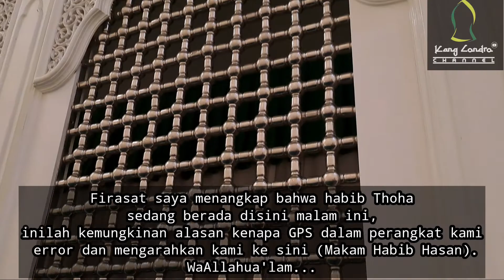DESKRIPSI VIDEO KELIRU, Yang benar:KRT Sumadiningrat Bukan Habib Hasan bin Thoha Bin Yahya Semarang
KRT Sumadiningrat adalah menantu Sultan Hamengkubuwana II. Ayahnya, Ia merupakan anak tertua KRT Jayaningrat I yang menikah dengan Raden Ayu Jayaningrat binti Sultan HB I. Makam KRT Sumadiningrat berada di Jejeran, Wonokromo, Bantul, Yogyakarta. Tepatnya di dalam sebuah cungkup di sisi barat Masjid Mi’rajul Muttaqinallah. Di dalam tatanan pemerintahan Sultan HB II, KRT Sumadiningrat menjabat sebagai bupati jaba kedua pada 1794, wedana jero pertama pada 1797 (P. Carey 2008, 188; P. B. R. Carey 1980, 191).

Belakangan, muncul opini dan penetapan KRT Sumadiningrat sebagai Habib Hasan bin Thoha Bin Yahya (Syekh Kramat Jati) oleh Majelis Taklim Darul Hasyimi. Disebut pula bahwa makam tokoh ini berada di Lamper Kidul, Semarang Selatan, Semarang, Jawa Tengah. Opini ini cukup menjadi pertanyaan besar di kalangan para pengkaji sejarah dan anak-turun serta kerabat KRT Sumadiningrat, Sultan HB II serta anak-turun KRT Jayaningrat. Sebab selama 200 tahun lebih sejak kematiannya pada 1812 pada tragedi Geger Sepehi, KRT Sumadiningrat tercatat dalam seluruh catatan nasab induk di Yogyakarta sebagai anak KRT Jayaningrat I, seorang Bupati Remame, Kedu, bukan seorang habib atau sayyid.

Fakta 1:
a. Dalam Serat Raja Putra, sebuah naskah yang menghimpun seluruh istri dan anak Sultan HB I – HB IX karya KPH Mandoyokusumo, nama yang ada “Rantamsari” nya justru adalah garwa ampeyan (istri selir) Sultan HB II, bukan anak Sultan HB II. Tertulis di sana Mas Ajeng Rantamsari (Mandoyokusumo 1988, 24).
b. Di Serat Radja Poetra sebuah naskah yang menghimpun seluruh istri dan anak Sultan HB I – HB VIII, tertulis Bandara Mas Ajoe Rantamsari adalah salah satu istri selir Sultan HB II, bukan anak Sultan HB II (Dajapertama & Dirdjasoebrata n.d., 20).
c. Jadi, “Bendara Mas Ayu Rantamsari” bukan putri Sultan HB II, melainkan salah-satu istri selir Sultan HB II.

Fakta 2:
a. Telah disebutkan di atas bahwa Mas Ayu Rantamsari bukan anak Sultan HB II (Dajapertama & Dirdjasoebrata n.d., 17; Mandoyokusumo 1988).
b. Ada lima orang anak yang dilahirkan di dalam pernikahan Sultan HB II dengan GKR Kedhaton, yaitu: (1) Sultan HB III; (2) GKR Bendara; (3) GKR Hangger; (5) GPH Mangkubumi (Panembahan Mangkurat); (5) GKR Maduretna (Emas).
c. Tidak ada nama Mas Ayu Rantamsari di sana.
d. Jadi, Mas Ayu Rantamsari bukan anak Sultan HB II.

Fakta 3:
a. Data tentang istri Habib Hasan yang disampaikan oleh Sulistyo Eko Cahyono berseberangan atau bertentangan dengan data tentang istri Habib Hasan yang disampaikan oleh Siti Fatimah di dalam tesisnya.
b. Sulistyo Eko Cahyono mengatakan bahwa istri Habib Hasan adalah Gusti Kanjeng Ratu Bendoro atau yang lebih dikenal dengan nama Fatimah juga sering disebut dengan Kanjeng Ratu Kedaton. Beliau putri dari garwo padmi Hamengkubuwana kaping kalih bernama bendoro Mas Ayu Rantamsari.
c. Sedangkan Siti Fatimah menulis bahwa Habib Hasan dinikahkan dengan Bendoro Mas Ayu Rantam Sari, putri sulung Sultan Hamengku Buwono II dari istri resminya asal Madura, yakni Ratu Kedaton.
d. Aneh sekali bagian ini. Mengapa ada dua keterangan yang berbeda? Padahal, Sulistyo Eko Cahyono adalah satu di antara narasumber utama yang sering dikutip oleh Siti Fatimah (Fatimah 2019, 56). Dalam menerangkan bagian ini, Siti Fatimah menulis catatan kaki nomor 3 di halaman 56 yang berbunyi: Wawancara dengan Sulistyo Eko Cahyono yang merupakan pakar Sejarah Keraton Yogyakarta. Pada hari kamis, tanggal 24 Juni 2019, pukul 12.30 WIB.

fakta4:
a. Perkawinan Sultan HB II dengan Mas Ayu Rantamsari melahirkan hanya satu anak, yaitu BPH Tejokusumo [BPH Hadinegoro], bukan GKR Bendara (Dajapertama & Dirdjasoebrata n.d., 20; Mandoyokusumo 1988, 24).
b. Jadi, sekali lagi, GKR Kedaton ataupun GKR Bendara bukan anak Sultan HB II dari hasil pernikahan dengan Mas Ayu Rantamsari.
h. Dengan demikian keterangan bahwa Habib Hasan adalah menantu Sultan HB II sungguh meragukan -untuk tidak mengatakan keliru.

Kesimpulan:
Berdasarkan analisis di atas, dapat disimpulkan beberapa hal.
KRT Sumadiningrat bukan Habib Hasan bin Thoha Bin Yahya.
KRT Sumadiningrat yang tercatat sebagai menantu Sultan Hamengkubuwana II adalah tokoh yang juga sekaligus cucu Sultan Hamengkubuwana I. Tokoh ini pula yang dalam berita kolonial dan babad tradisional di Jawa disebut singo barong, bukan Habib Hasan bin Thoha Bin Yahya.